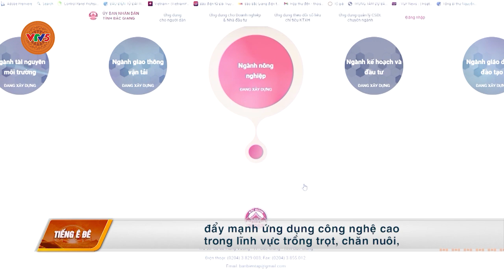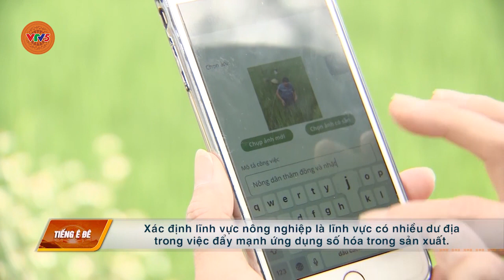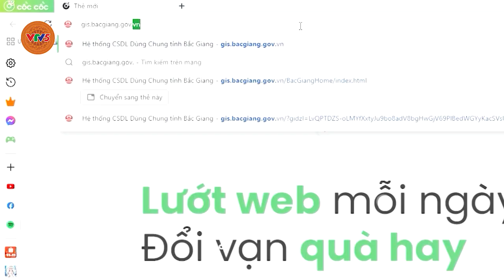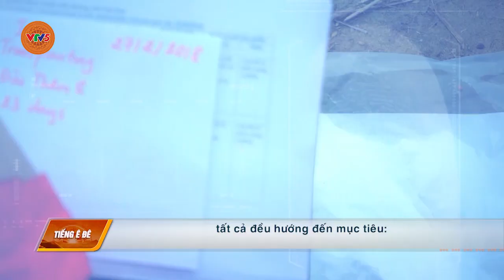[TIẾNG Ê ĐÊ] ĐƯA KHOA HỌC VÀO SẢN XUẤT NÔNG NGHIỆP | VTV5